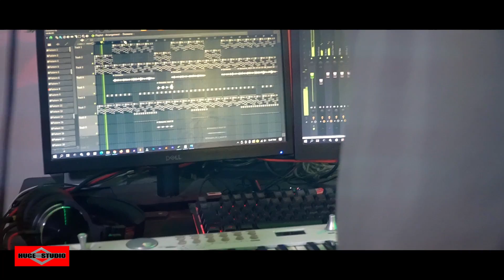দেওয়ানা তোকে ভালবেসে 😍 Deewana Nesha Nesha Eki Nesha Chokhe COVER Song 2023 | Somrat | Huge Studio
This is a bangla new song 2023 Song name দেওয়ানা তোকে ভালবেসে 😍 Deewana Nesha Nesha Eki Nesha Chokhe COVER 2023 Romantic Song Bangla 2023 and bangla song 2023. Bangla song 2023 hope fully you enjoy this song. মধুর কিছু সময় যে জীবনে আসে 😍 Modhur Kichu Somoy - Ei Vabe Jodi Kete Jai - Kichu Kichu Kotha and Tomay Dekhte Dekhte Ami Jeno Ondho Hoye Jai Song is very musch popler in tiktok and likee.

Original Credits -
Song: Deewana
Singer: Prasenjit Mallick, Nilakshi Bhattacharya
Music Director: Dev Sen
Lyricist: Priyo Chatterjee
Music Label : T-Series

Deewana nesha nesha lyrics

Nesha Nesha Ee Ki Nesha Chokhe
Vule Thakte Parina Toke
Ochena Swapno Gulo Toke Chute Chai
Begana Icche Gulo Toke Kache Chai
Janina Kivabe, Premeri Abeshe
Swapno Je Ghire Ashe
Deewana Dil Jaire Veshe
Deewana Toke Bhalobeshe

Chena Prithibi Lage Mayabi Rong
Vhule Thakte Parina Toke
Ochena Shopno Gulo Toke Chute Chai

Shopno Je Ghire Ashe
Deewana...Toke Bhalobeshe

Chena Prithibi, Lage Mayabi

Rong,Chobitai, Ghum Muche Jai,Du chokhe
Kache Ashate, Kichu Ashate
Kotha Kobitai,Prem Jage Hai,Ee Buke..

Deewana...Toke Bhalobeshe

Age Bujhini, Naki Khujini
Ei,Prem Jure Megh Roddure,Nijeke..
Dure Akashe, Shukher Avashe, Din
Dhule Jai, Raat Khuje Jai,Je Toke..

Deewana...Toke Bhalobeshe